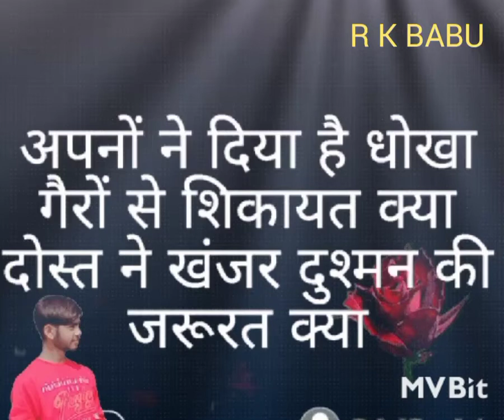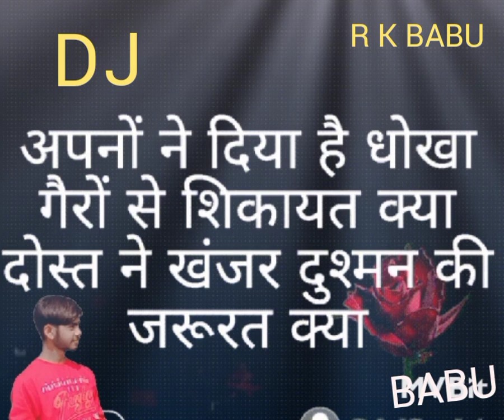Apno Ne Diya Hai Dhokha Gairo Se Shikayat kya Jab Dost Ne Khanjar mara Dushman ki jarurat kya (2021)